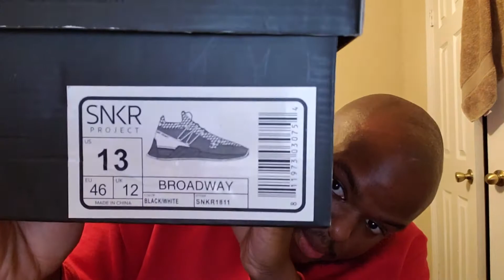First Pair Of Yeezys 🔥🔥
BIGJAMES9704

    BIGJAMES97
Listen to No Debating by BIGJAMES97 np on SoundCloud